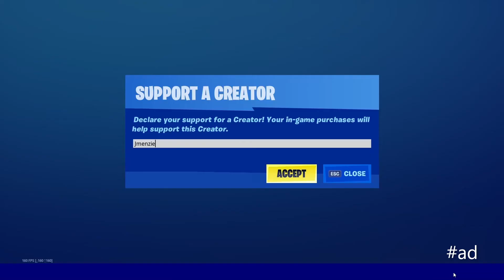Dominating Trio Arena #2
Use Code Jmenzie